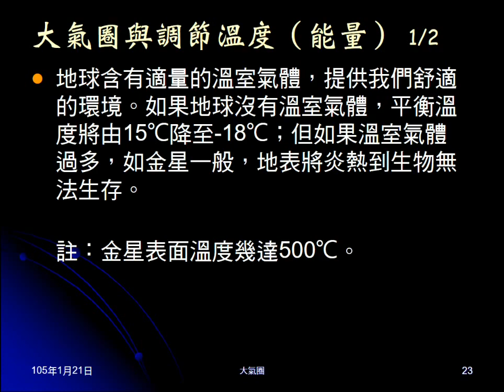104學年地科＿大氣05：大氣圈的保護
說明大氣對地球的保護，包括維謢生命、阻擋外來危害、調節能量。